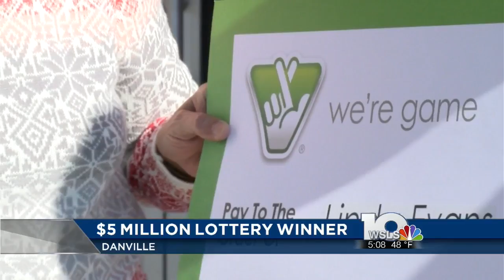Dry Fork woman wins $5 million Mega Millions jackpot